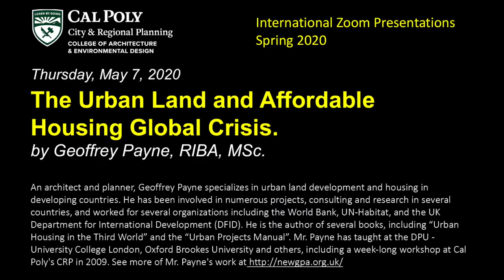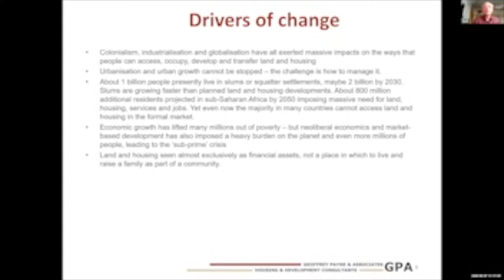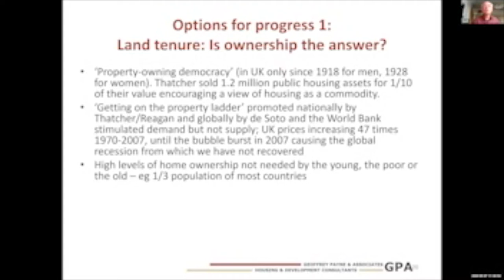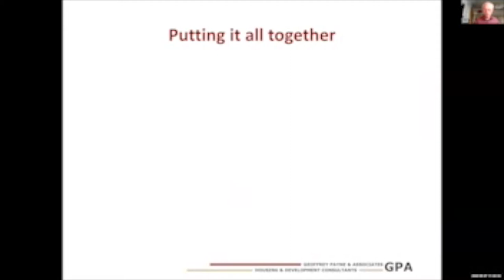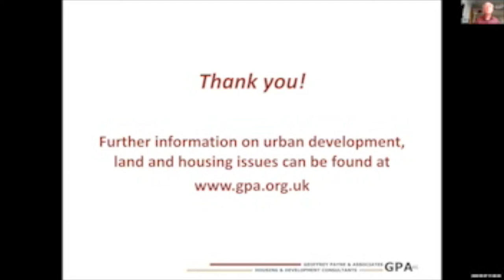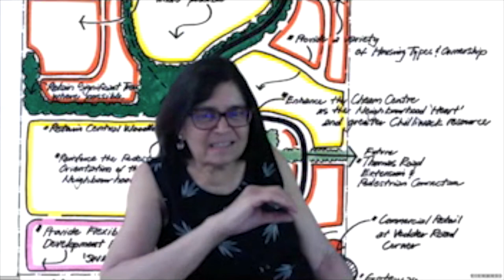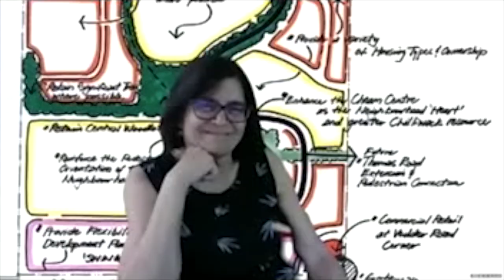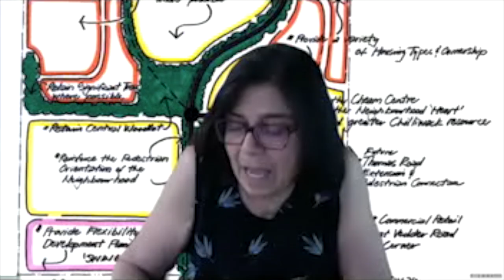The Urban Land and Affordable Housing Global Crisis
A presentation by Geoffrey K. Payne, RIBA, MSc, international consultant in land planning and housing in developing countries. From the Spring 2020 Zoom international series promoted by the City and Regional Planning Department, California Polytechnic State University, San Luis Obispo.
Look on YouTube for the other zoom talks from Cal Poly's CRP Department.